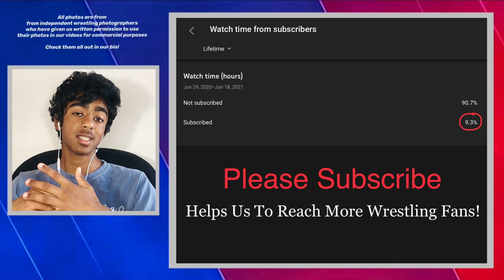5 BEST Penn State WRESTLERS EVER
5 BEST Penn State WRESTLERS EVER lists the top 5 penn state ncaa wrestlers of all time.
📸Photos of wrestlers are from independent wrestling photographers who have given us written permission to use their photos in our videos for commercial purposes. Some of our favorite and most used sources are Richard Immell,  Sam Janicki, Larry Slater, Josh Conklin, John Sachs, Tony Rotundo.